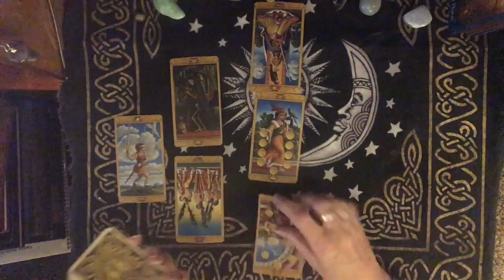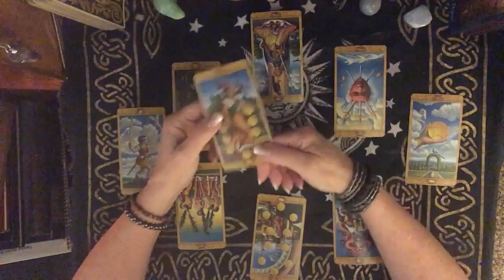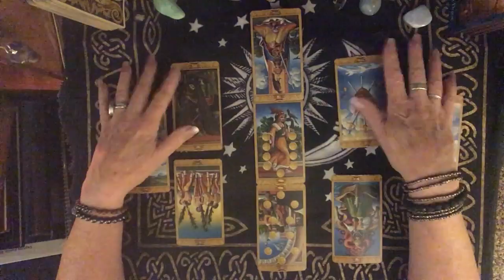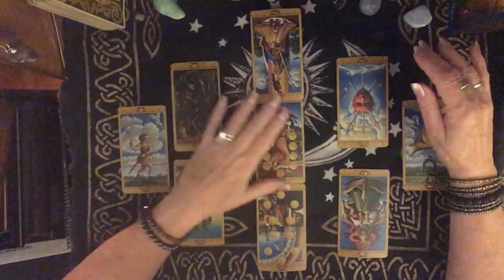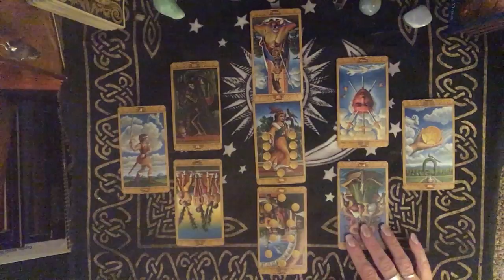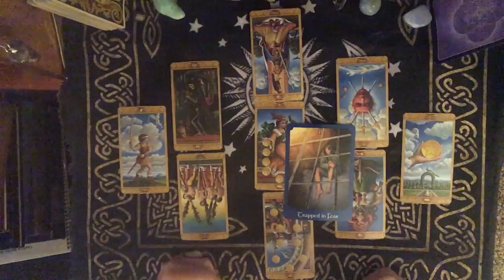LEO, CHECKING IN ON THE EX, JULY 2018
IF YOU WOULD LIKE A PERSONAL READING I CAN BE REACHED AT . I can do readings in a few different ways. For $35 I can do an email reading with a pic of the spread and the explanation written in the email.  The second way is an online reading for $45 this, I post to YouTube and send you the link. Of course only you will know it's for you. But we can also do an interactive reading for $55 where we can be in contact during the reading. I find the interactive to be the most accurate because it's easier to sync my energy to yours. Yes, an idea of what you have questions about is helpful. Only as much as you would give to a mechanic for example "It makes a funny noise when I step on the brake", or "It keeps overheating" or "Do I need a new car?"

Deck Used: The Mystical Tarot by Juliano Costa